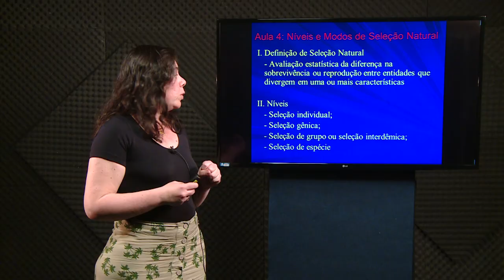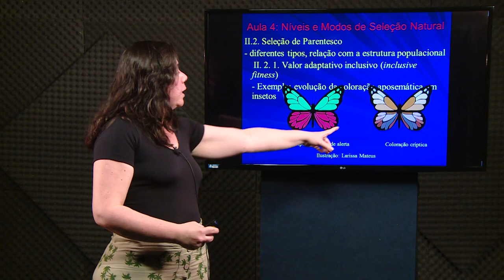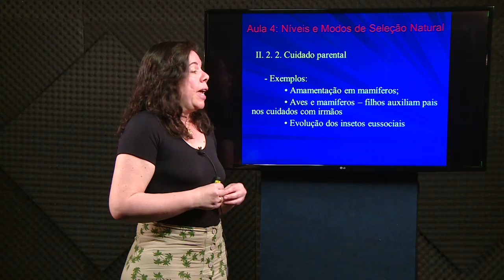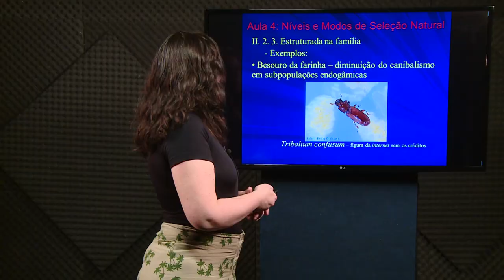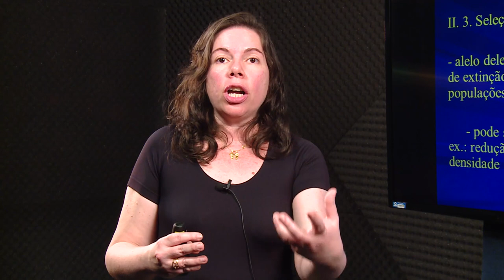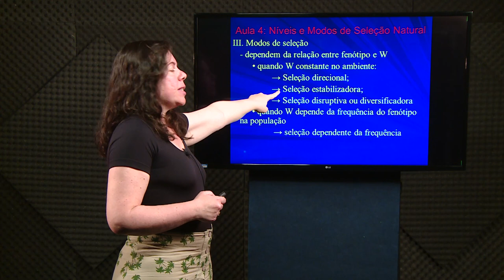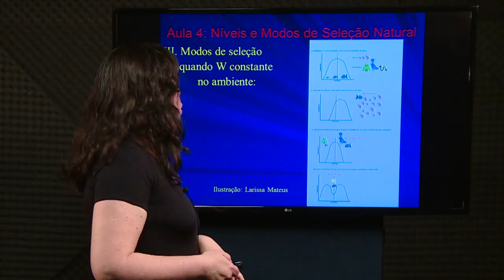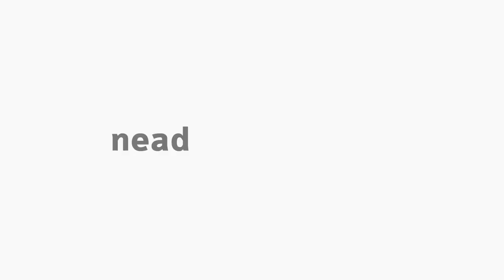[BIO] Níveis e Modos de Seleção Natural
Tema Níveis e Modos de Seleção Natural na disciplina Evolução com a professora Luciana Machado para o curso de Ciências Biológicas. Aula 4.